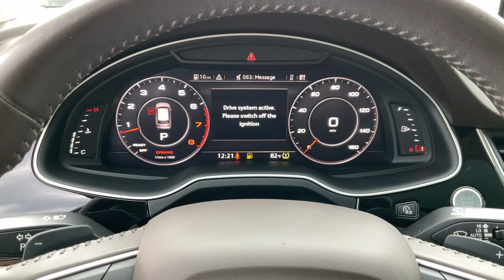2019 Audi Q7 Greer, Greenville, Spartanburg, Easley, Simpsonville, GA Z2201A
Florett Silver Metallic Used 2019 Audi Q7  available in Greer, Georgia at Hyundai of Greer. Servicing the Greenville, Spartanburg, Easley, Simpsonville, GA area.

14435 East Wade Hampton Boulevard

Silver 2019 Audi Q7 quattro quattro 8-Speed Automatic with Tiptronic 3.0L TFSI V6 DOHCbrbrbrAwards:br  * 2019 KBB.com Best Buy AwardsbrbrCome drive this Audi Q7 for yourself and see why so many trust Hyundai Genesis of Greer.
Navigation system: MMI Navigation plus,10 Speakers,AM/FM radio: SiriusXM,CD player,Radio data system,Radio: Audi MMI Navigation Plus,Air Conditioning,Automatic temperature control,Front dual zone A/C,Rear air conditioning,Rear window defroster,Memory seat,Power driver seat,Power steering,Power windows,Remote keyless entry,Steering wheel memory,Steering wheel mounted audio controls,Four wheel independent suspension,Speed-sensing steering,Traction control,4-Wheel Disc Brakes,ABS brakes,Dual front impact airbags,Dual front side impact airbags,Emergency communication system: Audi connect CARE,Front anti-roll bar,Low tire pressure warning,Occupant sensing airbag,Overhead airbag,Rear anti-roll bar,Power moonroof,Power Liftgate,Brake assist,Electronic Stability Control,Exterior Parking Camera Rear,Delay-off headlights,Front fog lights,Fully automatic headlights,High intensity discharge headlights: Xenon plus,Rear fog lights,Panic alarm,Security system,Speed control,Bumpers: body-color,Heated door mirrors,Power door mirrors,Roof rack: rails only,Spoiler,Turn signal indicator mirrors,Auto-dimming Rear-View mirror,Compass,Driver door bin,Driver vanity mirror,Front reading lights,Garage door transmitter: HomeLink,Illuminated entry,Leather Shift Knob,Leather steering wheel,Outside temperature display,Passenger seat mounted armrest,Passenger vanity mirror,Rear reading lights,Rear seat center armrest,Tachometer,Telescoping steering wheel,Tilt steering wheel,Trip computer,3rd row seats: bench,Driver's Seat Mounted Armrest,Front Bucket Seats,Heated Front Bucket Seats,Heated front seats,Leather Seating Surfaces,Power passenger seat,Split folding rear seat,Passenger door bin,Alloy wheels,Wheels: 19 5-V-Spoke Design,Rain sensing wipers,Rear window wiper,Variably intermittent wipers,3.204 Axle Ratio,Leather